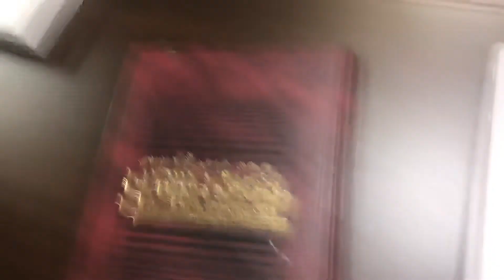מסילת ישרים יראת חטא פרק כד 2